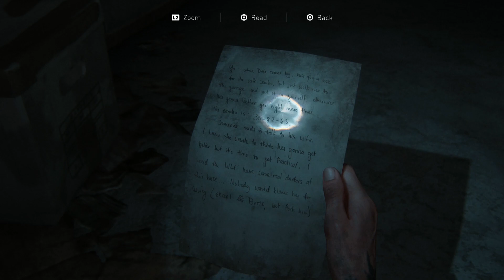The Last of Us Part II: OOOOO, WHEN I GET YOU NORA!